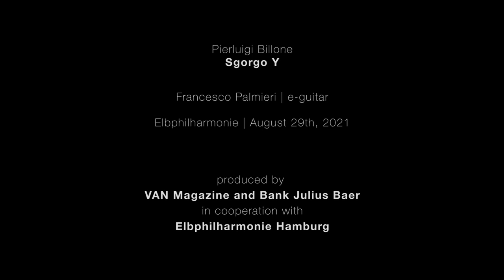Pierluigi Billone - Sgorgo Y | Francesco Palmieri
Pierluigi Billone (*1960) - Sgorgo Y (2012)

«Sgorgo kommt aus dem Italienischen sgorgare (ausgießen, heraus fließen).Plötzlich und überraschend fließt etwas heraus: eine Welle von Energie.Zuerst sieht diese klangliche Welle nur chaotisch oder unfassbar aus, eine Art instabile und ständig in Schwingung befindliche Textur oder Artikulation.

Danach – dank eines langen, kreisförmigen Weges von
· Hören,
· Bauen/Abbauen,
· dem Fokussieren der Aufmerksamkeit auf jedes einziges Detail,
· unerwartete Unterbrechungen, immer wieder beginnen,
(eigentlich gibt es keinen Ausgangspunkt oder Endpunkt in einem Kreis…) – hat man den Eindruck, schon immer in einer vertrauten Klangwelt zu sein und gewesen zu sein.

In jedem von den drei Stücken erscheint eine unterschiedliche Ausgangswelle die in sich ihre mögliche künftige Entwicklung schon hat, so dass jedes mal öffnet sich eine neue Klangdimension.

Periodisch, ohne erkennbaren Grund, unterbricht der Musiker (rituelle Weise) den Kontakt mit dem Instrument: das Grundgeräusch des elektrifizierten Instruments brummt und erfüllt den Raum als einzige akustische Präsenz. Der Musiker (der Mensch) einfach darauf wartet: dass der elektrifizierte Klang seinen tiefen Rhythmischen Zyklus weiter führt oder vollendet.
Das ist die Quelle, aus der das Ausgießen kommt.
Es geht um einen (möglichen) Versuch, eine organische Verbindung mit einer nicht-organischen Klangquelle zu schaffen, und das zur Klarheit zu bringen: wie ein Klang (ein Mensch) seine Eigenschaften löst und seinen Rhythmus modifiziert, in tiefem Kontakt mit einer elektrifizierter Quelle.»
[Pierluigi Billone]

Elbphilharmonie | August 29th, 2021
Produced by VAN Magazine and Bank Julius Baer
In cooperation with Elbphilharmonie Hamburg